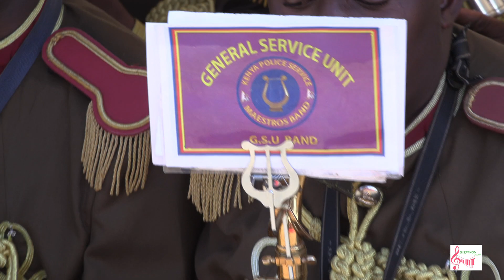😱Mwanake by JB Maina Cover 🔥🔥🔥(GSU Brass Band)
This is the best brass band cover of the song. It is professionally done by the best band in Kenya.